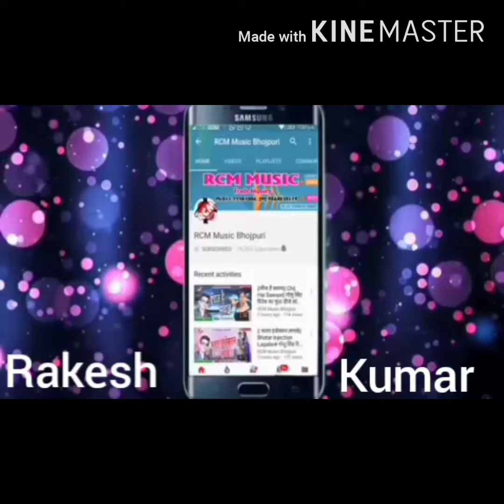स्वर राकेश प्रेमी रोमांटिक वीडियो song 2019 7990804380